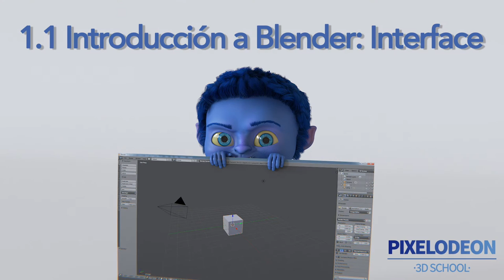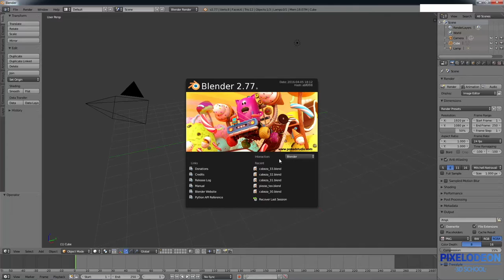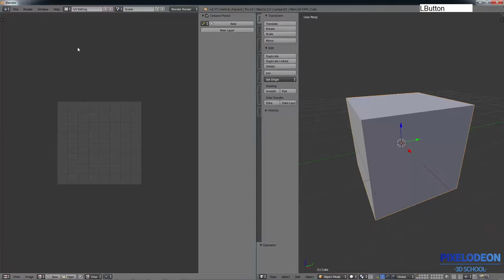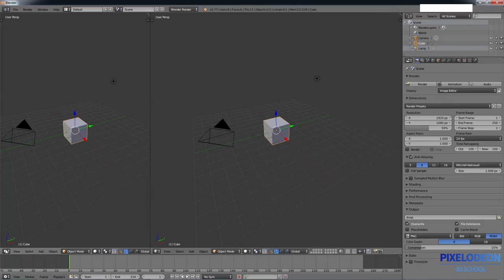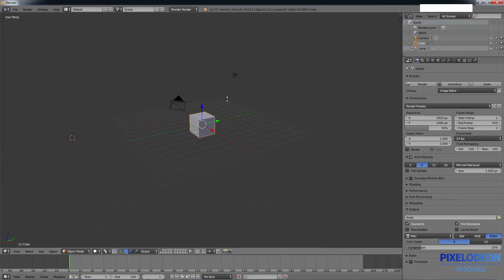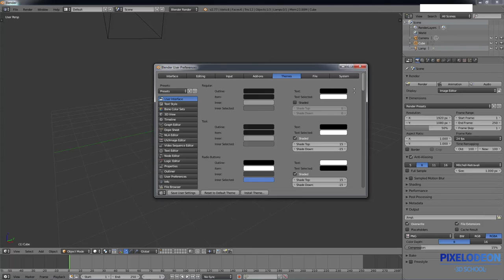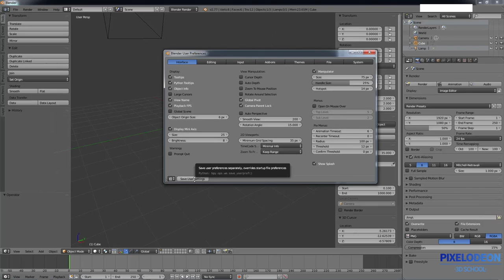Tutorial 1.1 Iniciación a Blender: Interface PIXELODEON 3D School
Comenzamos con los Tutoriales de Iniciación a Blender que os permitirán conocer el potencial de este Software y que empecéis a manejarlo con soltura.

No olvidéis pasaros por nuestro Blog donde encontraréis una mayor información sobre Blender:

Os esperamos :)